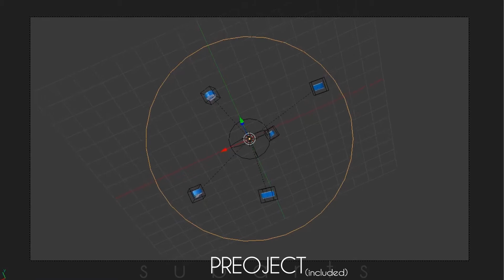► Free Blender Lightroom 2018 | subarts ✌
Skype: mantaskauneckas

Steam: mantaskanueckas